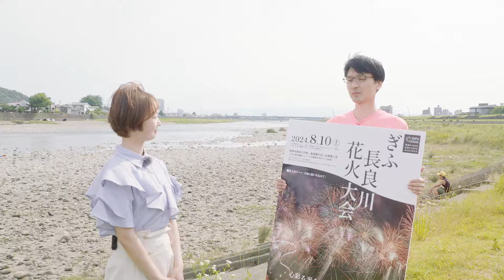夏の岐阜市の魅力を知っCiao【岐阜市】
◆令和6年7月放送
岐阜市には、家族や友達同士で楽しめる観光スポットが盛りだくさん！
さらに夏ならではのイベントも数多く予定されています！
そこで今回は、夏休みに行きたい！岐阜市の観光・イベント情報をお届けしています。是非、ご覧ください。

◆ 岐阜市の魅力をおうちで堪能！
岐阜市の ふるさと納税 もチェック！

◆ 岐阜市の魅力やおすすめスポットなどはこちらから